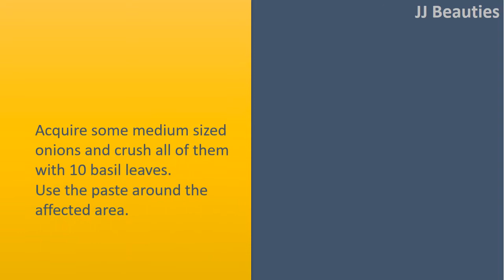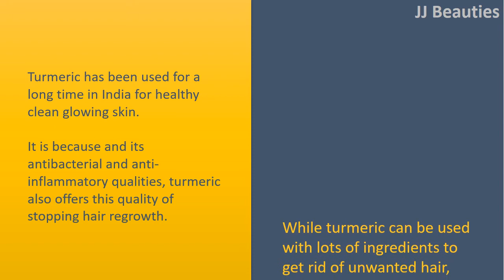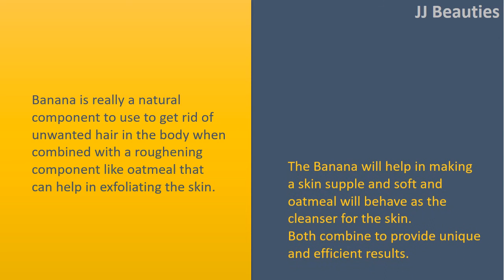how to get rid of body hair - Basil and Onion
How to Get rid of Hair.

Basil and Onion.
Acquire some medium sized onions and crush all of them with 10 basil leaves.
Use the paste around the affected area.
Leave it for 20 to 25 minutes before washing by water.
This can be done method 3 to 4 times every week in 2 months to get rid of hair in your body.

Turmeric.
Turmeric has been used for a long time in India for healthy clean glowing skin.
It is because and its antibacterial and anti
inflammatory qualities, turmeric also offers this quality of stopping hair regrowth.
While turmeric can be used with lots of ingredients to get rid of unwanted hair, this can be a simple remedy where turmeric can simply be used with water or milk.

Chickpea Flour Mask.
Chickpea flour, also referred to as gram flour and garbanzo beans flour, has been used typically within the Indian subcontinent for removing and stopping development of Unwanted hair.
Moms use gram flour combined with turmeric and water or milk on small babies' face, legs and hands to ensure that their skin remains soft, neat and hair free.
You may even do this Combine for removing your unwanted hair.

Banana and Oatmeal Scrub.
Banana is really a natural component to use to get rid of unwanted hair in the body when combined with a roughening component like oatmeal that can help in exfoliating the skin.
The Banana will help in making a skin supple and soft and oatmeal will behave as the cleanser for the skin.
Both combine to provide unique and efficient results.